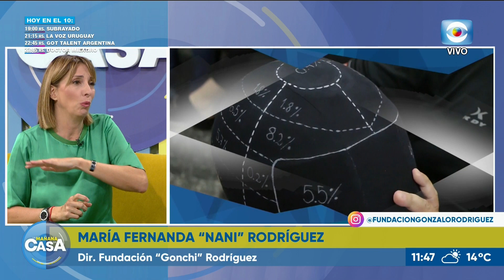Premios Gonzalo Rodríguez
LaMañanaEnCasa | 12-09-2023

Recibimos a María Fernanda "Nani" Rodríguez, directora de la Fundación "Gonzalo Rodríguez". El automovilismo rinde homenaje a "Gonchi", con los
premios "Gonzalo Rodríguez", que serán entregados en 2024.